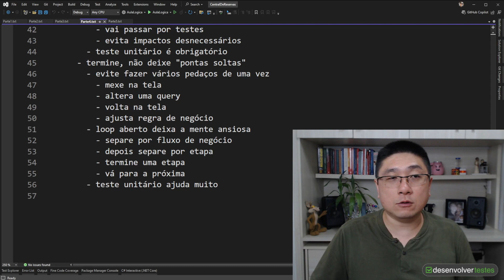Se você NÃO SENTE SEGURANÇA na hora de entregar o código, EVITE TRABALHAR DESSE JEITO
Sabia que trabalhar de um jeito desorganizado aumenta a insegurança que você sente na hora de entregar o código?

Programa em .Net e quer aprender a entregar software de qualidade para alcançar níveis mais altos de senioridade?